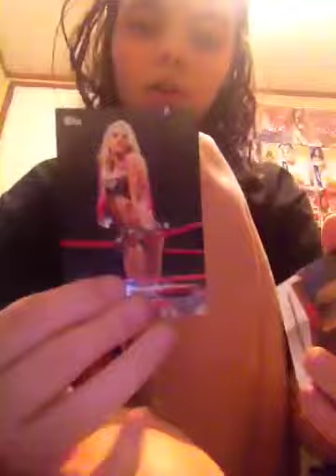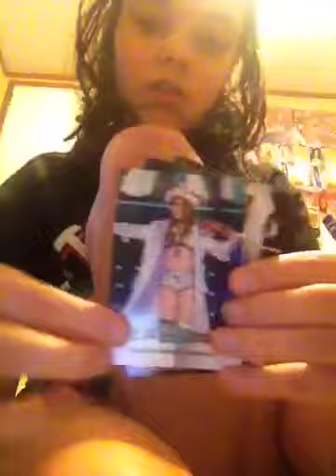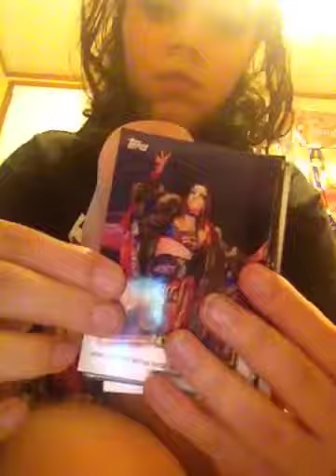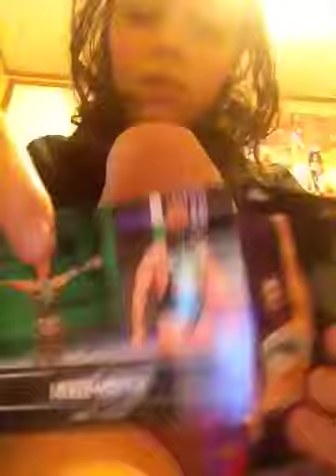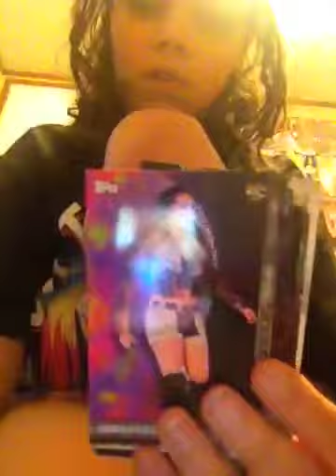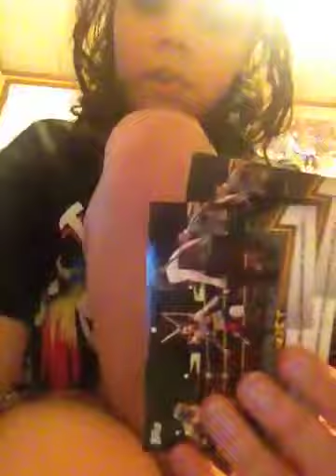Showing All 196 Of My WWE Women Cards